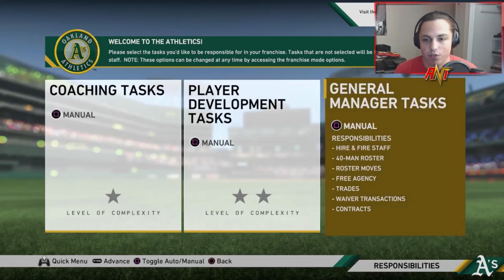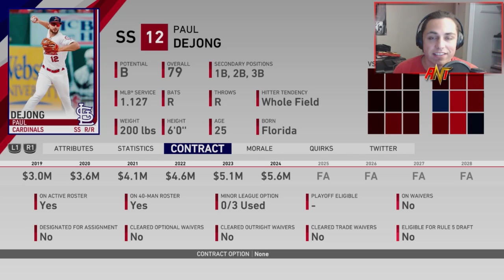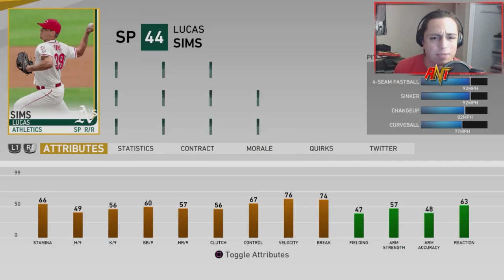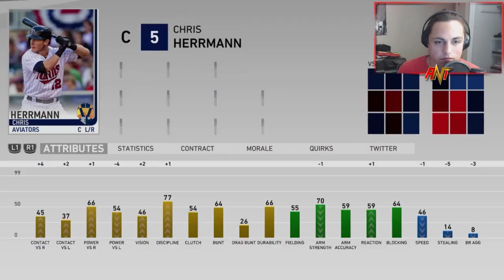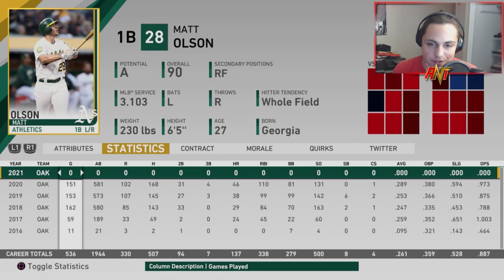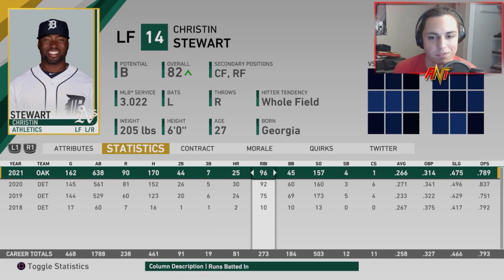The MONEYBALL Rebuild!! | MLB the Show 19 Franchise Rebuild